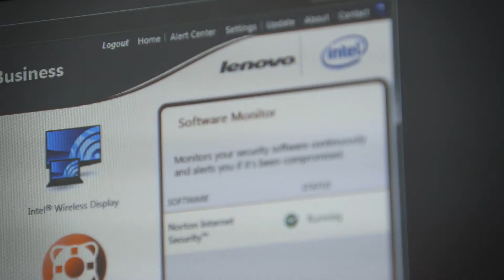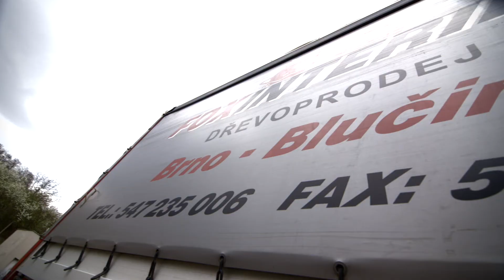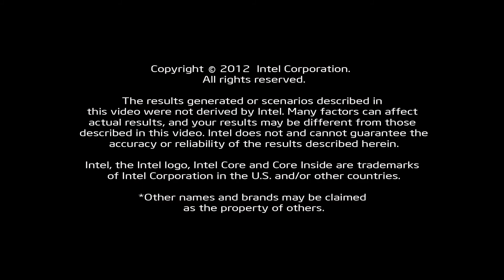Automatická správa počítačů ThinkPad Edge v praxi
Jak pomohlo společnosti Fox Interiéry nasazení notebooků Lenovo ThinkPad Edge E530 se systémem automatické správy a údržby Lenovo Solutions for Small Business založené na Intel Small Business Advantage.